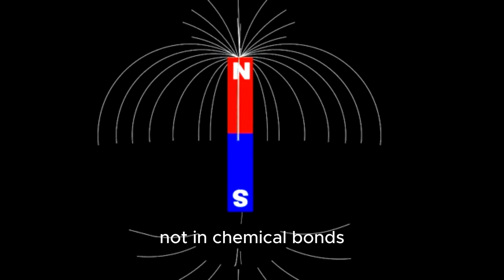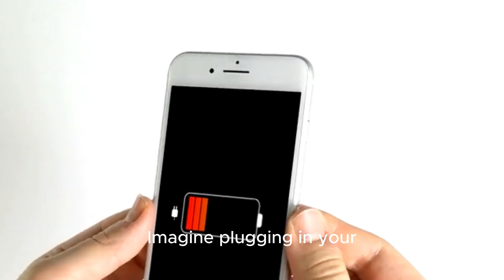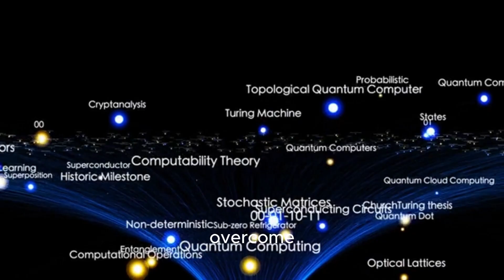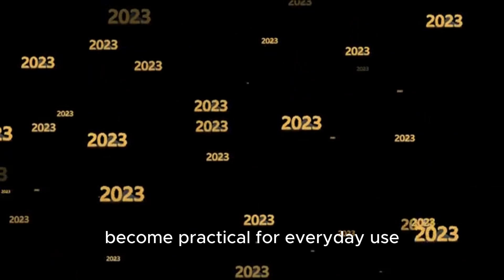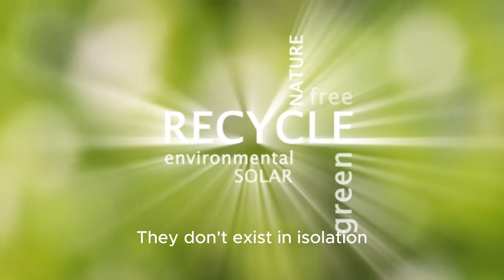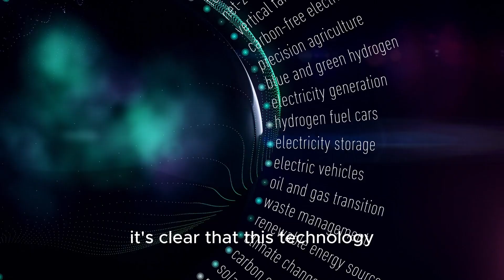28 - Quantum Batteries Explained: Can They Store the Future of Clean Energy?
Imagine charging your phone in just seconds—or powering an entire city with ultra-efficient energy storage. ⚡ This is the promise of quantum batteries, a groundbreaking concept at the intersection of quantum physics and clean energy technology.

In this video, we’ll explore:

What quantum batteries are and how they work.

Why scientists believe they could revolutionize renewable energy storage.

The challenges and opportunities in making them a reality.

👉 Watch until the end to discover how quantum batteries could reshape the way we store and use clean energy.